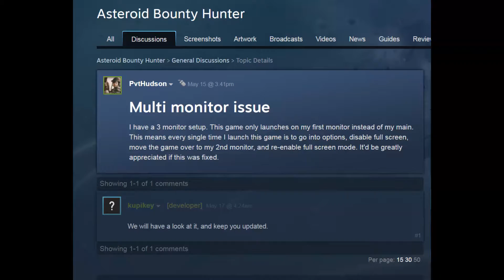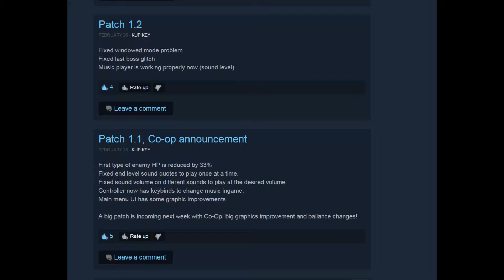Asteroid Bounty Hunter (2016) - PC - Review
Kupa keep